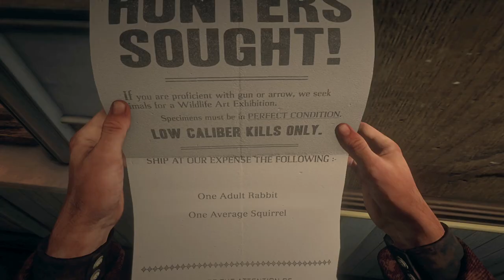Une famille très bizarre et chasse à l'homme # Red Dead Redemption 2 #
Rencontre avec une famille très bizarre suivi par un homme à capturer.
Dites moi en commentaires ce que je dois faire avec cette famille.
Merci a tous pour vos suivis et vos commentaires.